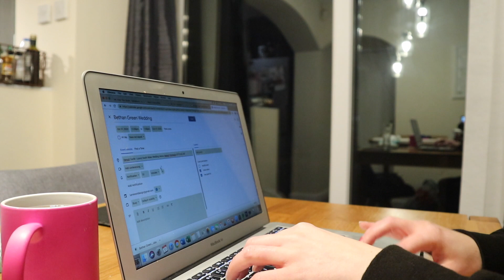Vlog #6 | End of Season